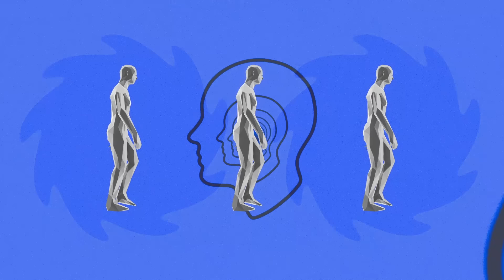Jauz & Johnny GOLD - PPL (Official Lyric Video)